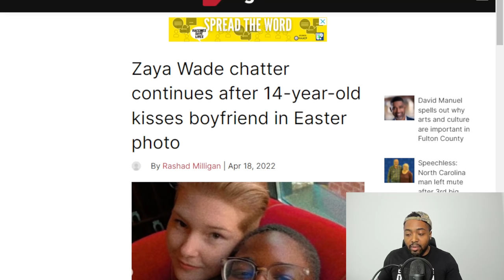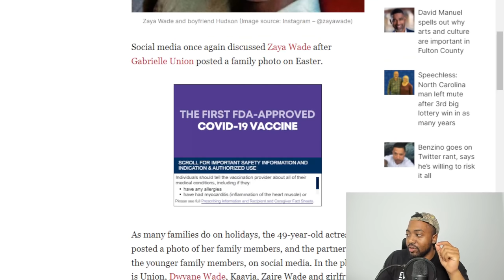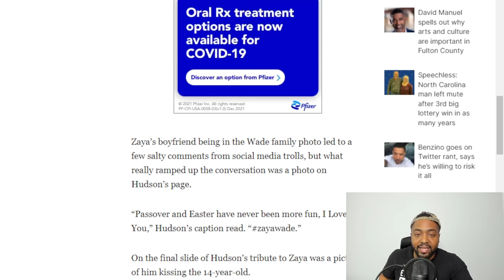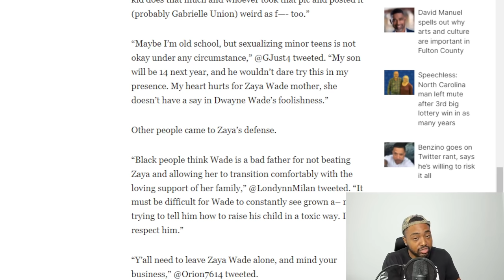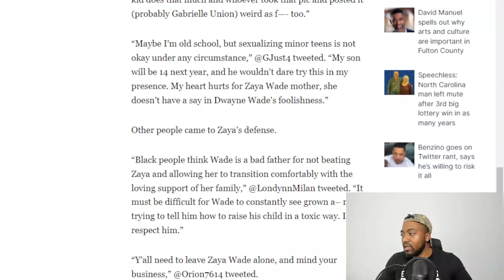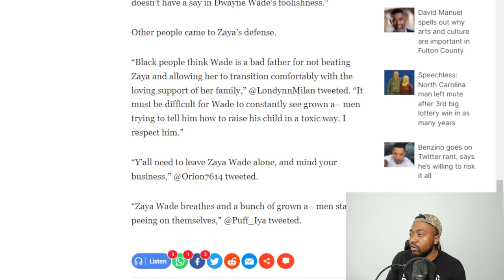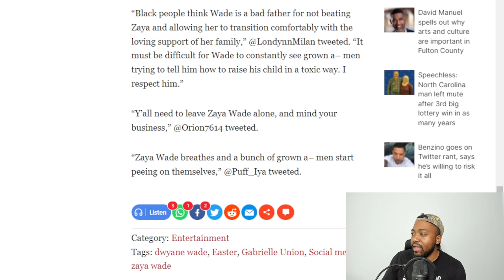Dwyane Wade's Fatherhood ROASTED For Allowing Picture Of 14 Yr Old Zaya Wade Kissing Trans Boyfriend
Dwyane Wade is facing criticism for allowing a picture of Zaya Wade kissing their boyfriend to be posted on the internet.

Social media once again discussed Zaya Wade after Gabrielle Union posted a family photo on Easter.